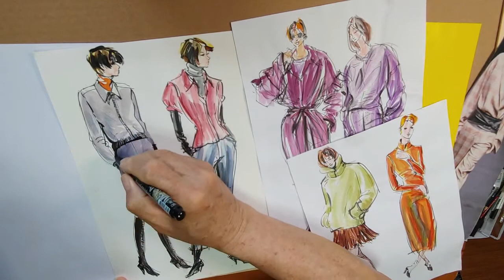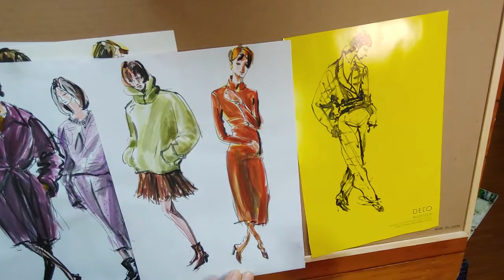패션일러스트[ Fashion Illustration ]... Watercolor, Fashion Sketches, How to draw A fashion drawing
Fashion Illustration ... Watercolor, Fashion Sketches, Fashion Drawing, 수채화 패션일러스트

패션디자이너  패션스케치 개인지도